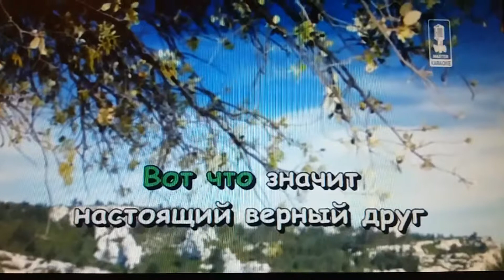Песня "НАСТОЯЩИЙ ДРУГ" из м/ф "Тимка и Димка".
Её исполнила  - Клара Румянова.